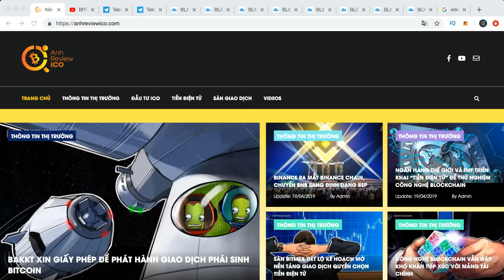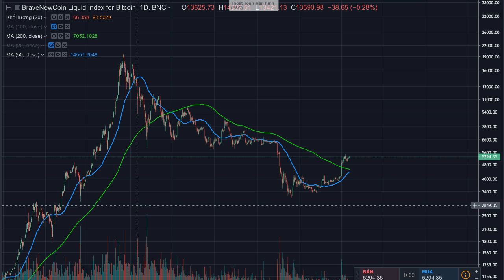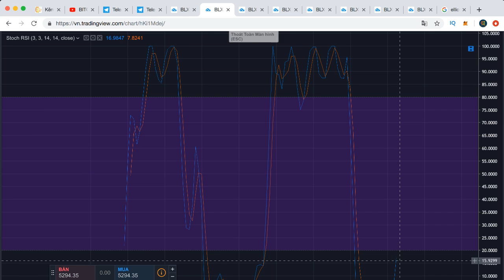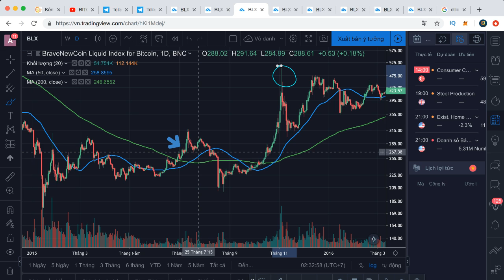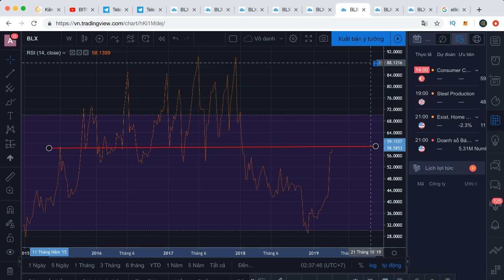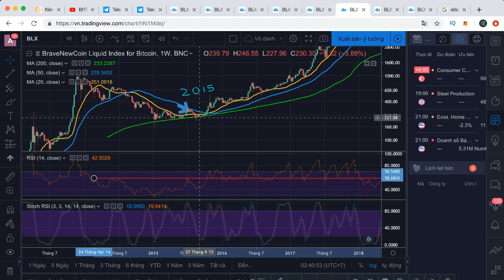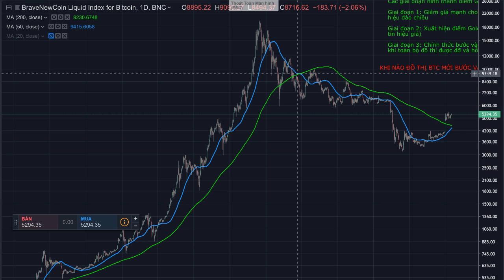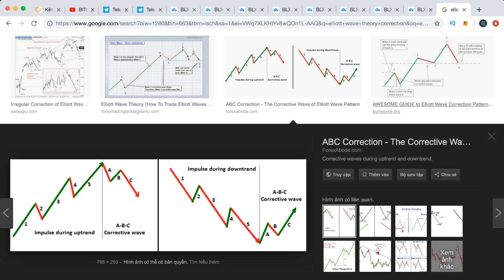#256 - BITCOIN ĐÃ XUẤT HIỆN DẤU HIỆU ĐẢO CHIỀU? - CÁCH XÁC ĐỊNH THỜI ĐIỂM UPTREND BẰNG GOLDEN CROSS